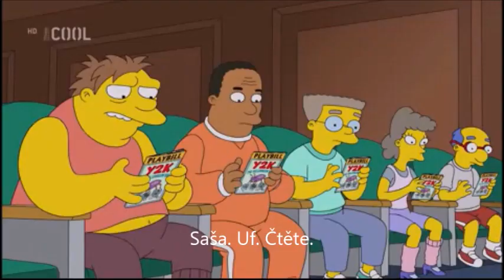Falešnice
"Hvězda zákulisí - The Star of the Backstage"
"Fraudway Baby" by Springfielďané